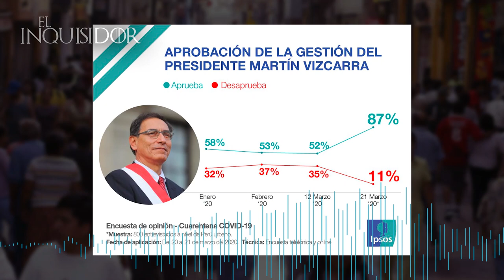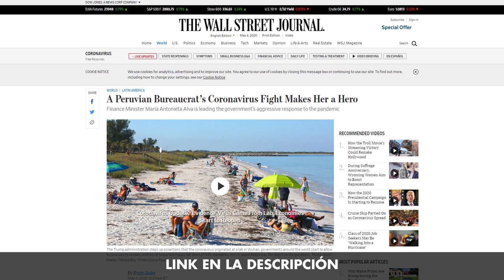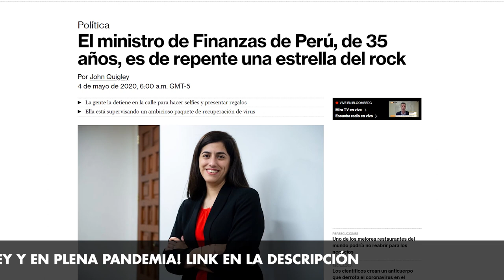Publicitándose en plena pandemia - El Inquisidor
El Wall Street Journal, a mi juicio hace un publirreportaje para la ministra de economía, porque las cosas que coloca se lo ha facilitado el gobierno.

Señala el periodista del WSJ que la lucha contra el coronavirus de una burócrata peruana la convierte en una heroína, refiriéndose a la ministra de Finanzas, María Antonieta Alva, quien dice lidera la agresiva respuesta del gobierno a la pandemia.

Desconocida la señorita, es ahora un nombre familiar. En Lima, pancartas con su rostro y las palabras, coraje y dignidad", se cuelgan de los puentes. En las redes hay un video de Alva discutiendo las políticas de estímulo con la canción: que locura enamorarme de ti.

La popularidad de Alva, es por su papel que lidera la respuesta económica de Perú a la pandemia del coronavirus afirma el WSJ.

Por otra parte, curiosamente ayer 4 de abril, un reportaje de John Quigley, aparecido en Bloomberg, titulado "La ministra de 35 años de Perú que se ha convertido en una Rock Star", afirma que es la única mujer que forma parte de un grupo de ministros de Economía millennial de la región. ¡De mamey y en plena pandemia!

Eso y mucho más trae este publirreportaje que a mi juicio está fuera de lugar como lo estuvo otro de Bloomberg en que el periodista la tildaba de  rock star a la ministra por su popularidad.

A Peruvian Bureaucrat’s Coronavirus Fight Makes Her a Hero
By Ryan Dube

Bloomberg
Peru’s 35-Year-Old Finance Minister Is Suddenly a Rock Star
By John Quigley

El Inquisidor
La deuda peruana está subestimada, es mucho mayor - El Inquisidor